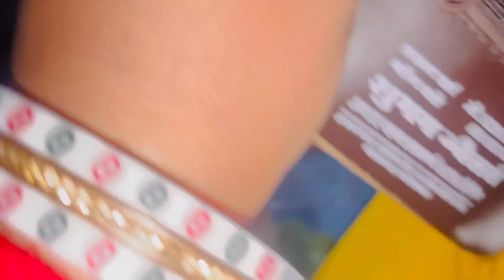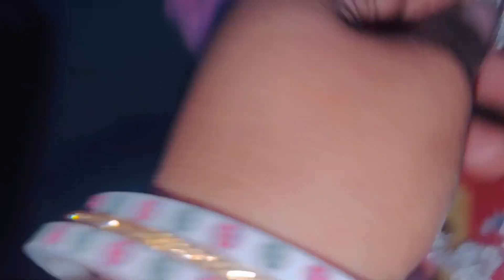Vlog#127 Mayke m aane k bad mze hi mze🤗😘/ Gift me dekho kya-kya mila😍🫰...